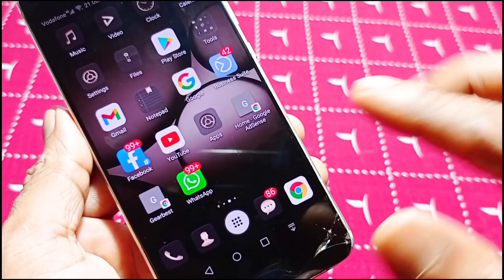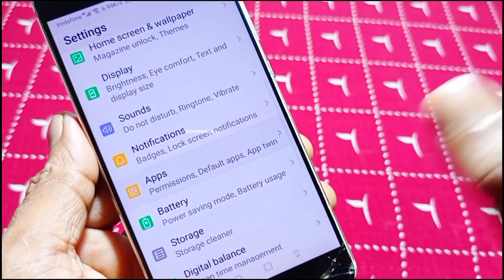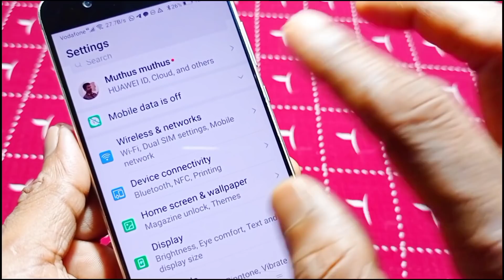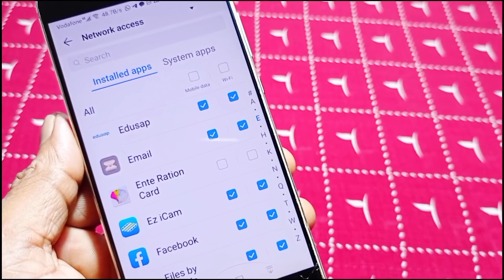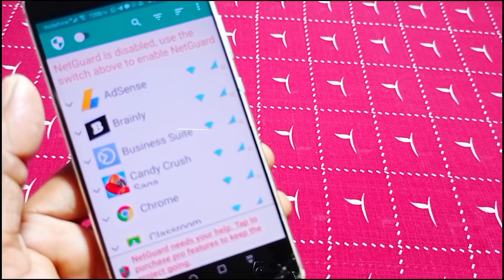3 internet tips ഇതറിയാമോ ഇൻറർനെറ്റ് വേണ്ടാത്തിടത്ത് ഓഫാക്കാം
3 internet tips ഇതറിയാമോ ഇൻറർനെറ്റ് വേണ്ടാത്തിടത്ത് ഓഫാക്കാം